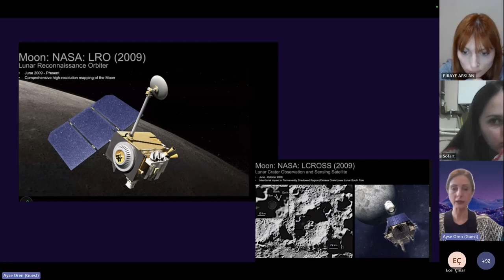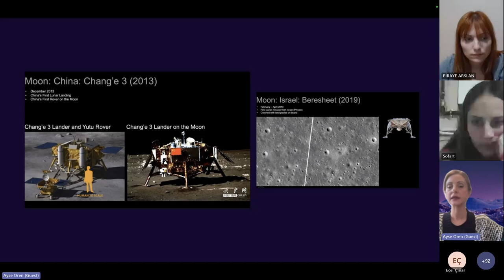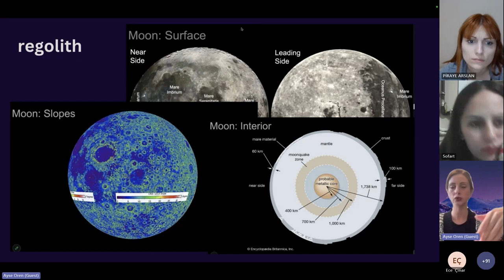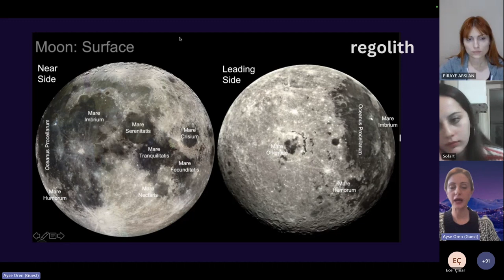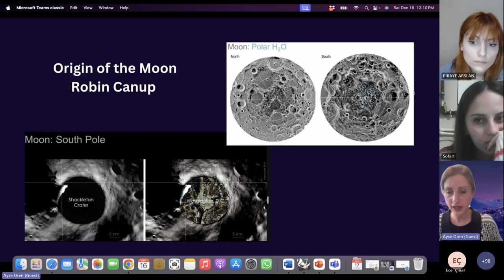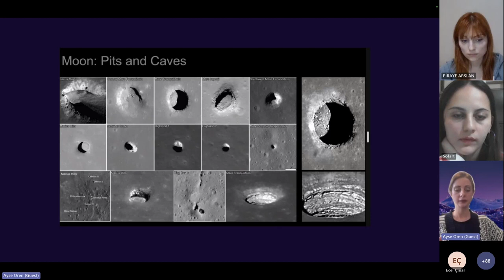Sofart Talks:Mimarlık 13/3_Uzay Mimarı Ayşe Ören_ Düşük Dünya Yörüngesi Mimarisi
Sofart Talks: Mimarlık'ın 12. bölümünde, Uzay Mimarı Ayşe Ören ile bir aradaydık. Bu bölümde Uzay Mimarisini konusunu konuştuk.

Uzayda tasarım nasıl olmalıdır, nelere dikkat edilmelidir bunlar hakkında bilgiler edindik. Eğer sen de uzay mimarisindeki tasarım nasıl olmalı ve nelere dikkat edilmeli konularını değerlendirmek  ve bu alanda çalışmalar yapmak istiyorsan Ayşe Ören bu konuda sana ilham olabilir. Bu video senin için!

Konuk: Ayşe ÖREN
Video Edit: Gamze Nur ÖZTÜRK
Etkinlik Moderatörü: Selinay CANKI ve Piraye Arslan

Video Bölümleri:
00:00 Ay'da Neler Oluyor?
01:17 Ay'ın İç Yüzeyi
03:20 Ay Nasıl Oluştu?
05:55 Ay'daki Lava Türleri ve Çukurlar
07:26 Soru Cevap: Kapsüllerin Gelişimi ve Mimariye Etkisi
09:52 Soru Cevap: Uzay araştırmalarında uluslararası işbirliği potansiyeli göz önüne alındığında, mimarlar ortak dünya dışı yaşam alanlarının tasarımında kültürel kapsayıcılığı ve çeşitliliği nasıl sağlayabilirler?
12:00 Soru Cevap: Uzay İstasyonu çöpü düşürülmeli mi?
15:44 Soru Cevap: İstasyonun tek bir şekilde dünyaya indirebilme ihtimali var mı?
16:50 Soru Cevap: Mars Yolculuğu